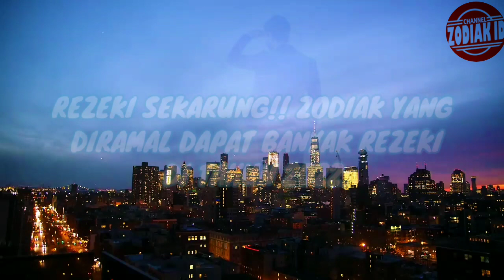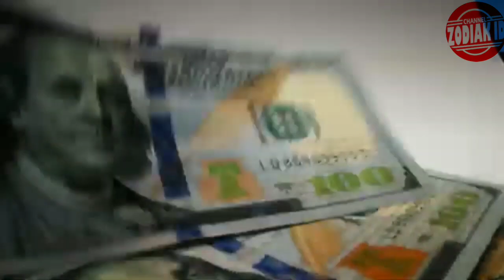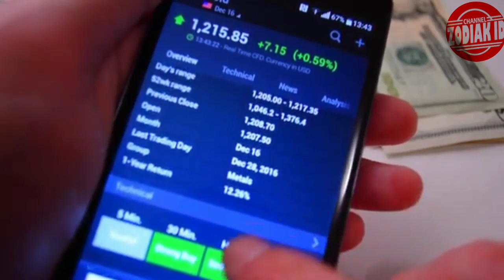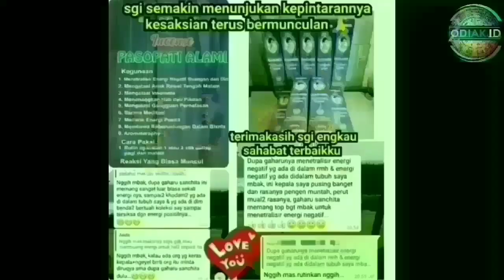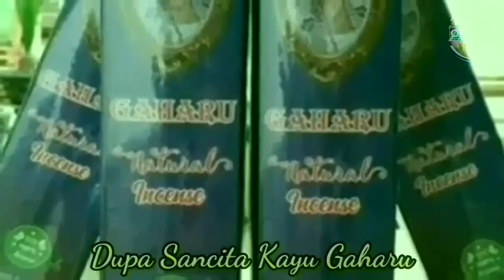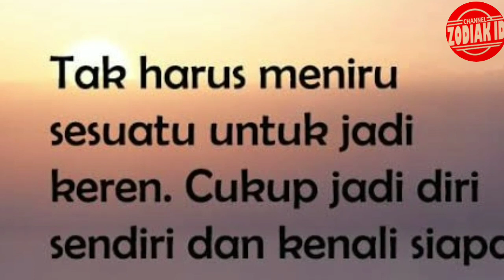REZEKI SEKARUNG!! ZODIAK YANG DIRAMAL DAPAT BANYAK REZEKI DI TAHUN 2022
Pemesanan dupa gaharu bisa hubungi ke no ini 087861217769

Streamer game unik hanya di youtube @YASAEXGREED